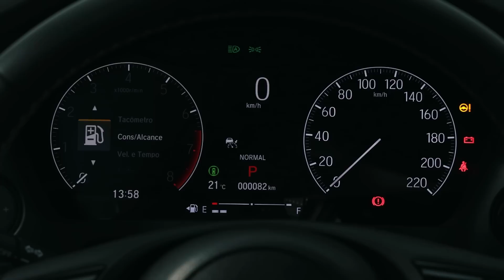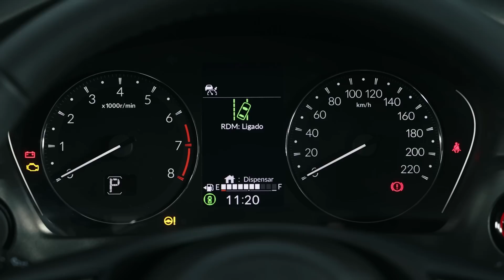Honda HR-V 2023: o que está melhor e pior no SUV com motor 1.5 do City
Após oito meses fora de linha no Brasil, o Honda HR-V 2023 já tem data para ser lançado: 2 de agosto. Mas QUATRO RODAS já teve um bom primeiro contato com o SUV compacto, que agora tem equipamentos de segurança avançada desde a versão básica. Ele está mais espaçoso sem ter crescido muito e muito mais econômico graças ao motor 1.5 DI I-VTEC compartilhado com o City. A versão turbo só será lançada em outubro, mas já antecipamos o que ela ganhou e o que perdeu. Confira!

Você já respondeu a pesquisa Os Eleitos 2022? Não deixe de participar

Acompanhe por partes:
0:00 Intro
1:10 Design
3:07 Porta-malas
4:07 Motores
5:08 Espaço interno
4:37 Interior
8:10 Impressões ao dirigir
12:50 Versões e equipamentos
14:17 Conclusão

Após novos HR-V e Civic, Honda lançará Type R e SUV inédito no Brasil

SUV do Civic terá preço de Corolla Cross e chega ao Brasil no ano que vem:

Honda Civic híbrido é apresentado e adianta o que Brasil terá em 2022:

Ficha técnica - Honda HR-V EXL 2023

Motor:1.5 DOCH VTEC, flex, dianteiro, transversal, 4 cilindros em linha; injeção direta, 126 cv a 6.200 rpm, 15.8/15,5 kgfm a 4.600 rpm
Câmbio: CVT, sete marchas simuladas, tração dianteira
Suspensão: McPherson (dianteira), eixo de torção (traseira)
Direção: elétrica
Rodas e pneus: liga leve, 215/60 R17
Dimensões: comprimento, 433 cm; largura, 179 cm; altura, 159 cm; entre-eixos, 261 cm; peso, 1.309 kg; tanque, 50 l; porta-malas, 354 l; vão livre do solo, 18,5 cm; ângulo de ataque, 17,8°; ângulo de saída, 22°

Vídeos novos todas as terças e quintas-feiras às 17h!